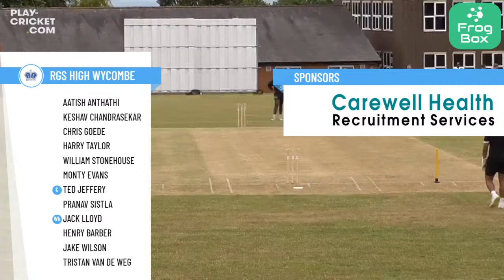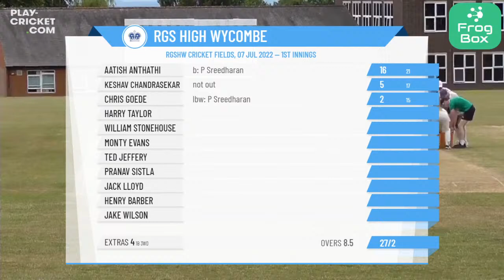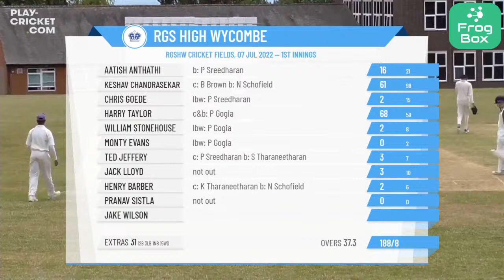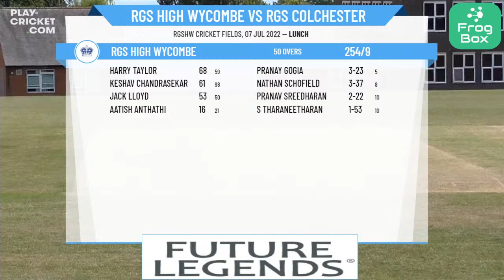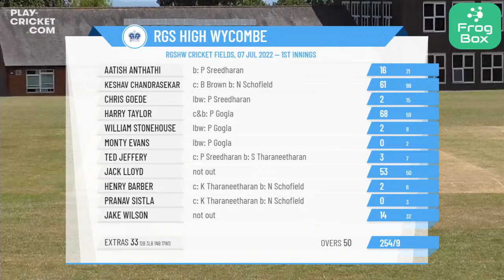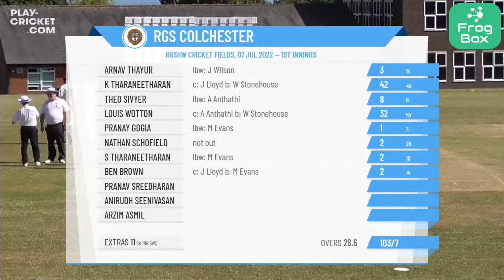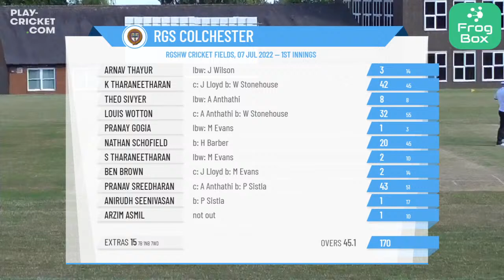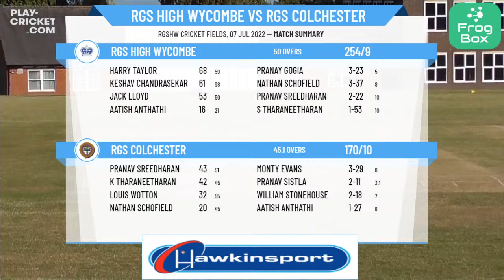The Royal Grammar Schools' Cricket Festival 2022 - RGS High Wycombe v RGS Colchester